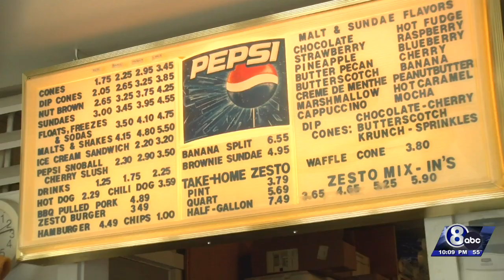Lincoln's Zesto Ice Cream sells soft-serve at 'soft' opening